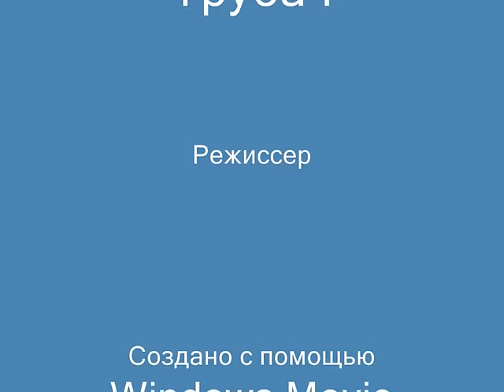Михаил Щербаков - Трубач